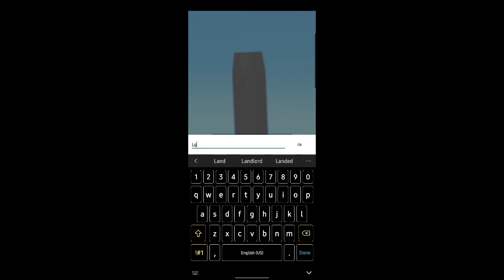Landing Booster (no reverse)